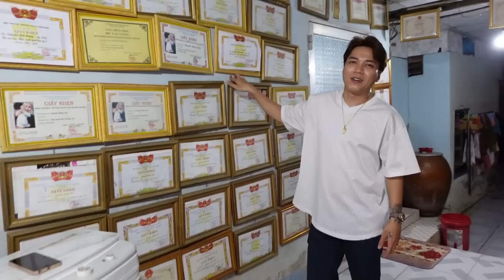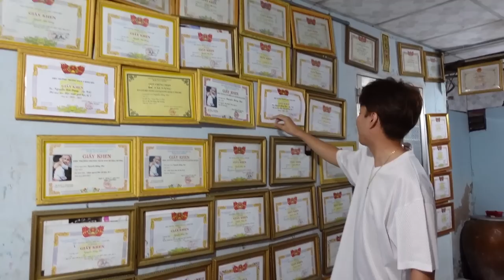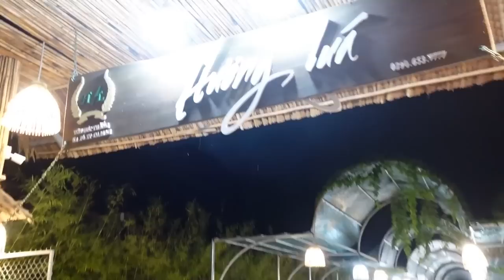"Sen" As Mobile Về Quê Thăm "Chủ Tịch" Núm!! | AS Mobile Vlog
✔If any owners have an issue with any of the uploads, please get in contact , and it will be deleted immediately. Thank you for your cooperation.
✔Nếu có bất cứ vấn đề liên quan đến bản quyền nội dung, hình ảnh... các bạn vui lòng liên lạc mình theo địa chỉ  để giải quyết nhé. Mình sẽ cùng nhau làm việc nhanh và trên tinh thần hợp tác nhất có thể.